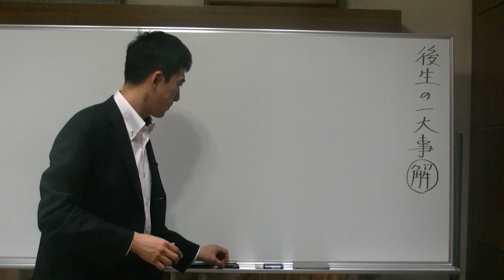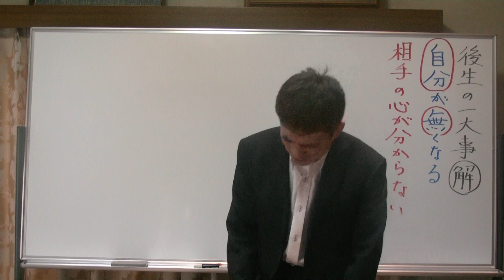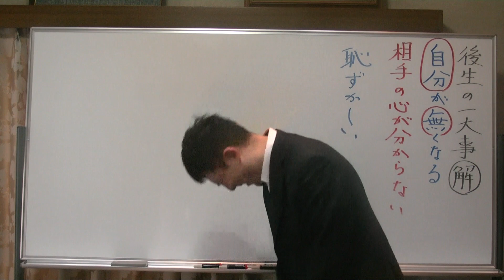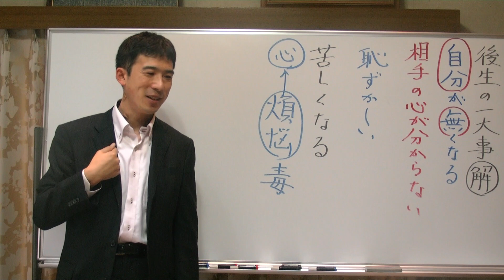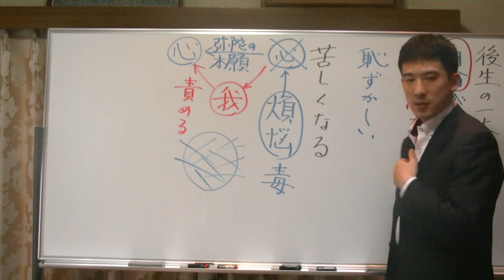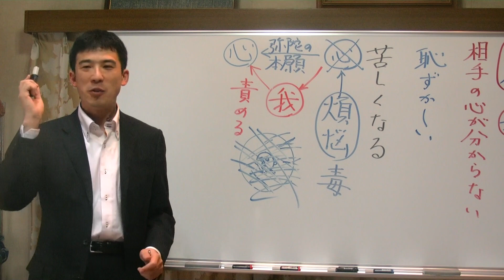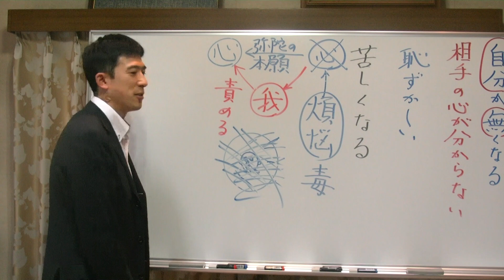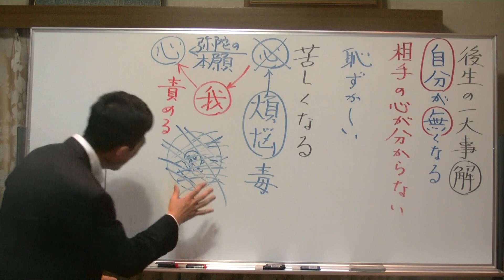浄土真宗講義【27年02月23日】後生の一大事が解決されたら・上田祥広